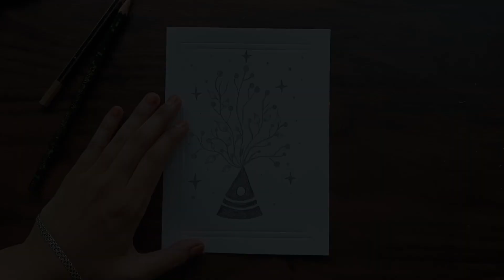NO CRACKERS POSTER | NO CRACKERS POSTER DRAWING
Your Friend
YoKidz